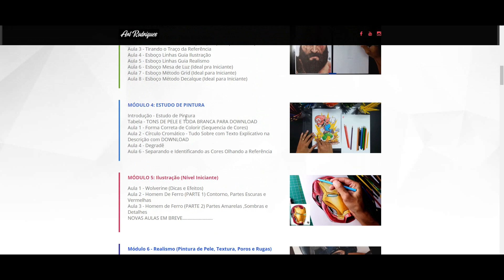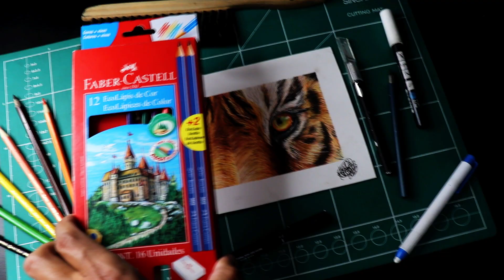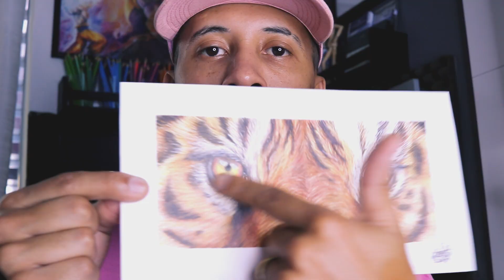Desenhando um Tigre com Material Escolar - É POSSÍVEL ?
📷 MEUS EQUIPAMENTOS

Canon Sl2
Lente 18-55mm
24mm STM 📞 Dúvidas Sobre o Curso chamar no Whatsapp Abaixo